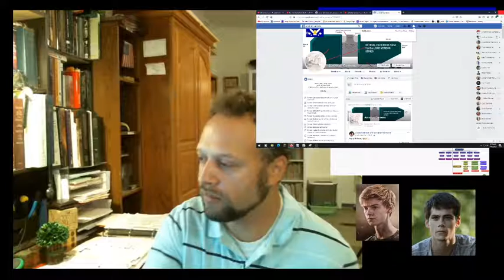Book Writing INTRO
Just letting Everyone know that I'm starting a Science Fiction Book Series